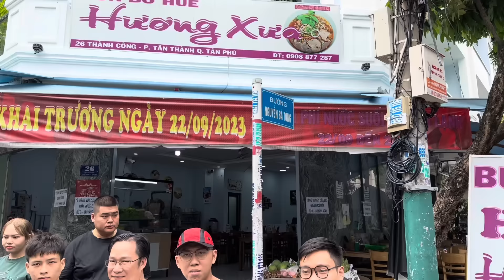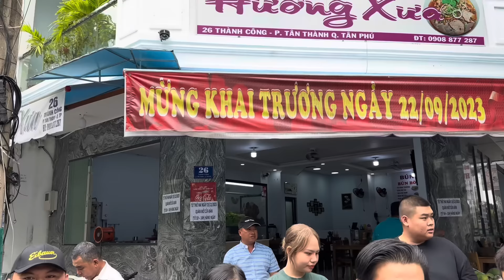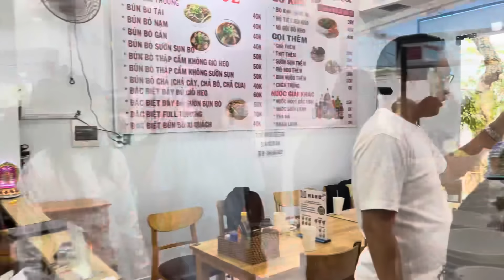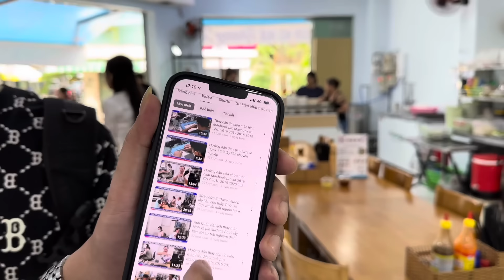Trận Đấu 8 Ký Bún Bò Huế, QUÁN HƯƠNG XƯA Ôi Nó Ngon Làm Sao | ATĐQ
Trận Đấu 8 Ký Bún Bò Huế, QUÁN HƯƠNG XƯA Ôi Nó Ngon Làm Sao | ATĐQ ( Không Khuyến khích làm theo )